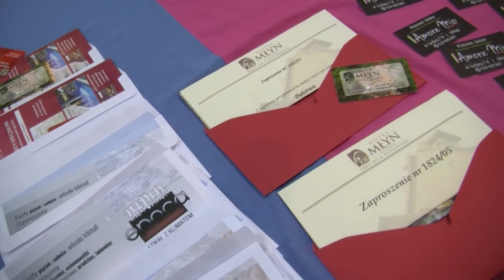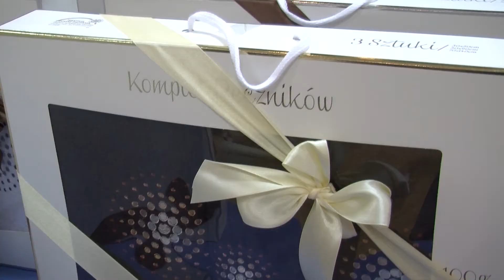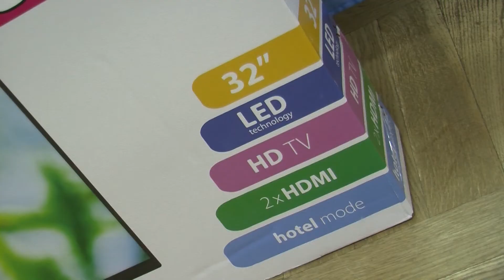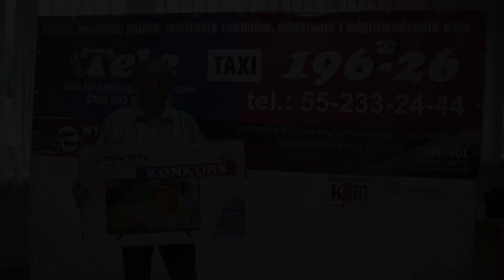Loteria Majowa TeleTaxi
Fakty z Elbląga, portal informacyjny,